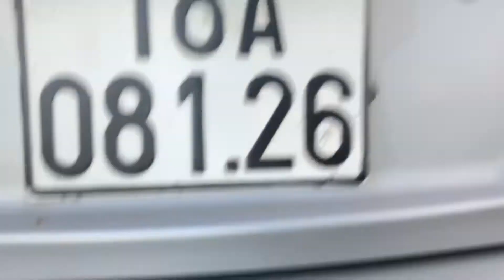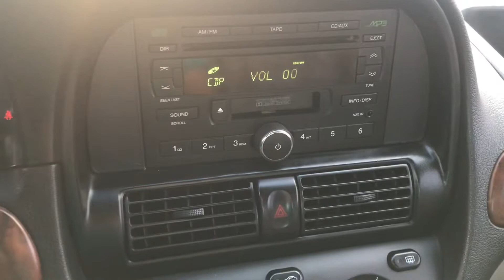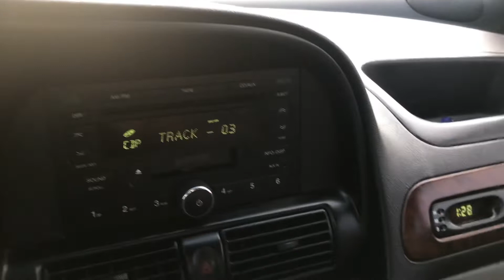Mẫu xe 7 chỗ std quá chất ,sx 2009 Chevolet vivan máy 2.0 zin hiếm gặp lh 0816662386